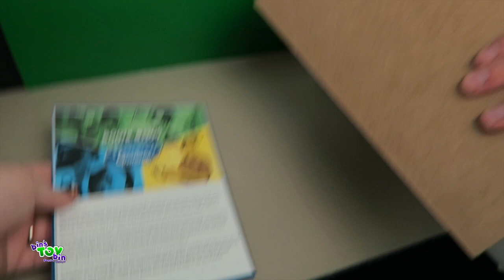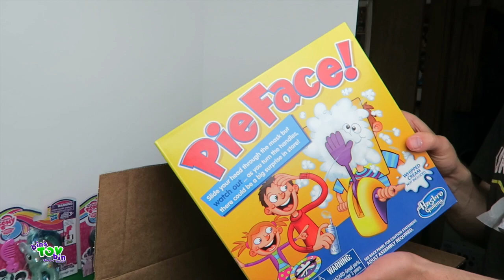Gardening with Teagan!! 6.3.2016 | Bins Toy Bin Daily Vlogs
We head outside today since it isn't as hot as it has been lately! We finish blowing up Teagan's pool, blow some bubbles and Teagan helps Bin plants some of her plants in the garden.

6.3.2016 Daily Vlog #226